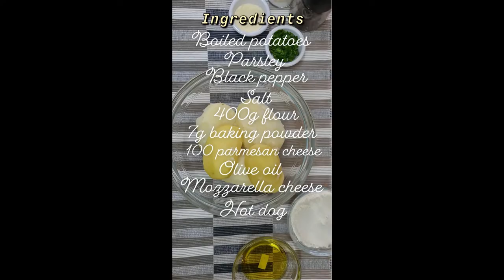potato dough recipe without yeast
Recipes that make cooking less of a task and more of a hobby

the best calzone you'll have anywhere
What you' need:
Boiled  Potato's
Parsley
Salt
Black Pepper
Flour - 400gm
Baking powder  - 7gm
Olive Oil
Mozzarella cheese
Hot dog